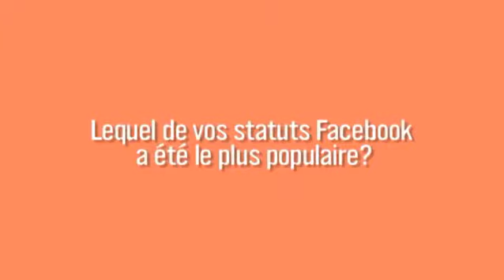Lequel de vos statuts Facebook a été le plus populaire ?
Qui aurait crû que des individus pouvaient être aussi fiers d'un statut Facebook? Incroyable, mais vrai.